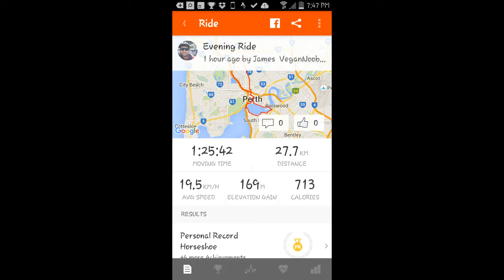Ronnie Coleman kills isis members!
This is a little video of the swan river in perth.